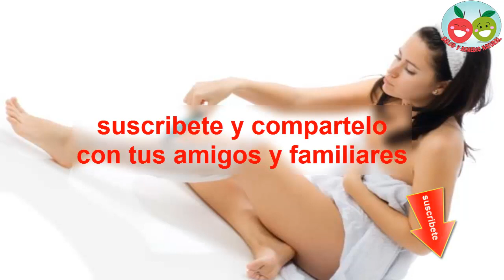No uses cremas químicas para eliminar el vello corporal, usa esta que lo tumba de una vez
El vello corporal indeseado es uno de los grandes problemas a los que se enfrentan tanto mujeres como hombres. Generalmente, estos salen en las piernas, brazos, zona íntima y otras partes del cuerpo.

Aunque hace varios años se consideraba algo aceptable, los tiempos han cambiado. Hoy, por el contrario, la mayoría de las personas suelen quitarse todos los vellos. Para eliminar el vello corporal, existen muchos métodos muy efectivos.

Uno de ellos es recurriendo a máquinas de afeitar, conocidas como afeitadoras. El problema con este método es que, si no tenemos cuidado, podemos causarle graves daños a la piel. Además, se puede producir irritación o hacer cortes profundos y peligrosos.

Por otro lado, tenemos las cremas depiladoras, muy famosas en estos últimos días. Con ellas podemos deshacernos del vello corporal de manera fácil y sencilla. Estas nos ofrecen la ventaja de que ninguna cuchilla se acercará a nuestra piel. Sin embargo, todos los compuestos químicos que esta contiene, resultan corrosivos para la piel. Por lo tanto, nos exponen a graves peligros de salud que pudieran ser irreversibles.

Aunque los métodos anteriores son efectivos, pero peligrosos, eso no quiere decir que debamos resignarnos a quedarnos con todo ese vello indeseado. Existen métodos naturales muy efectivos y saludables para eliminarlos. A continuación, te presentaremos una crema casera para eliminar el vello de manera fácil y sencilla.

Crema de afeitar casera.

El problema con las afeitadoras es que, si la crema de afeitar no suaviza el vello, este será más difícil de eliminar. Sin embargo, la crema de la que te estaremos hablando suaviza y facilita la eliminación del vello indeseado. Pero además de facilitar el corte del pelo indeseado, aporta vitaminas y minerales para el cuidado de la piel. También es rico en antioxidantes y ciertos nutrientes esenciales para la piel.

Lo mejor de esta crema cacera es que, a diferencia de las cremas comerciales, esta no tiene sustancias químicas. Por ende, no tendrá efectos negativos sobre nosotros y aparte, es muy económica. Si la utilizas en tu rutina de belleza, cuidarás tu piel y facilitarás tu afeitado. Mas abajo te dejamos las instrucciones para que la puedas preparar por ti mismo.

Para comenzar,

 debemos poner a derretir la manteca de cacahuete al baño de María. Una vez liquida, añadiremos la miel y el aceite de oliva y removeremos con una cuchara de MADERA. Cuando todo haya quedado bien integrado, añadimos el bicarbonato, jabón artesanal y la vitamina E. Continuaremos removiendo todo mientras dejamos el fuego bajito por 2 o 3 minutos.

Para tener en cuenta.

Si conservas esta crema en las condiciones antes mencionadas, podrá durar hasta 2 meses. Para evitar lesiones o reacciones indeseadas, cambia tu afeitadora desechable luego de cada uso. Trata que tus máquinas de afeitar tengan de 3 a 4 hojas. Estas son mucho mejor para eliminar el vello que las de 2 hojillas. Después de rásurarte, aplica un poco de crema humectante para evitar irritación en la piel.